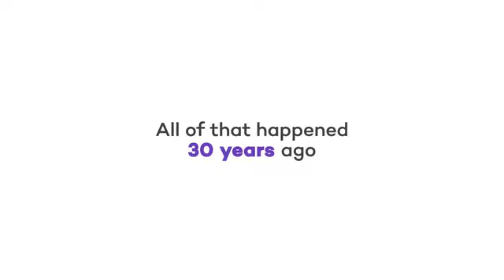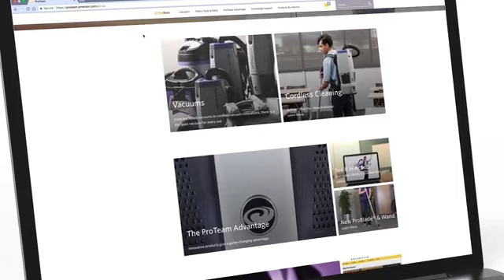ProTeam: 30 Years of Innovation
ProTeam has been the leading commercial vacuum innovator for 30 years and continues to pave the way in the cleaning industry with new designs for more productive and ergonomic cleaning.  Watch now to see the cordless backpack vacuum and innovative floor tools in action.